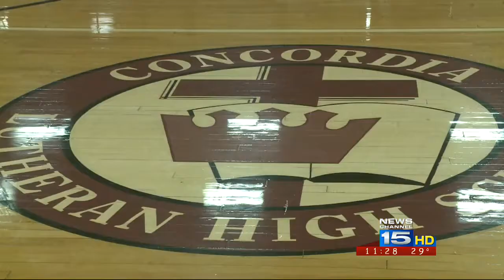Concordia Cadets boys basketball prepares for Andrean